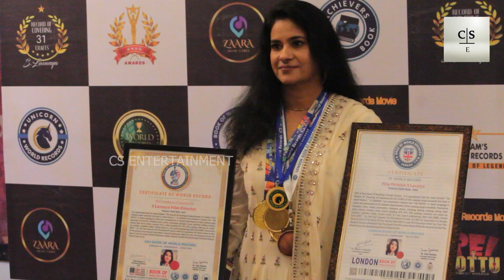24 - உம் நானே தா பண்ணுன 🙄 | PEI KOTTU Movie Press Meet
24 - உம் நானே தா பண்ணுன 🙄 | PEI KOTTU Movie Press Meet

OM SAI PRODUCTIONS®

Actors:- S Lavanya, Deepa Shankar, Sreeja Ravi, Shanthi Anandaraj etc

S Lavanya is proprietrix of OM SAI PRODUCTIONS and ZAARA MUSIC LABEL

S LAVANYA DIRECTOR  is a Director, Producer, singer, actor, editor , music Composer, Cinematographer etc...she covered all 24 Crafts/departments of Industry in the PEI KOTTU feature film - Original (Language-Tamil) . The stunning actor made her first-ever appearance on the Big Screens as Lead, doing double action roles in PEI KOTTU movie.
She Covered 24 crafts in this movie 'PEI KOTTU 'which is a Record which is done for the first time ever' in the Film Industry in the world history
S Lavanya is an independent Film maker and a self learner
Qualification: MA Hindustani Classical music.
Punjab University

24crafts of Film making

1.PRODUCTION  - S Lavanya
2.DIRECTION.     - S Lavanya
3.STORY              - S Lavanya
4.SCRIPT             - S Lavanya
5.SCREENPLAY   - S Lavanya
6.DIALOGUE         - S Lavanya
7.MUSIC                - S Lavanya
8.DUBBING.          - S Lavanya
9.EDITING            - S Lavanya
10.SINGING            - S Lavanya
11.ACTING              - S Lavanya
12.FIGHT-STUNT.   - S Lavanya
13.DANCE              - S Lavanya
14.CAMERA            - S Lavanya
15.LYRICS               - S Lavanya
16.COLOUR-GRADING - S Lavanya
17.EFX                     - S Lavanya
18.VFX                      - S Lavanya
19.SFX                      - S Lavanya
20.CASTING             - S Lavanya
21.COSTUME           - S Lavanya
22.ART                      - S Lavanya
23.MAKE-UP           - S Lavanya
24.LOCATION.         - S Lavanya

ADDITIONAL WORKS
Subtitles.             - S Lavanya
Falley.                  - S Lavanya
Censor script      - S Lavanya
5.1 mix.               - S Lavanya
Sound engineering - S Lavanya